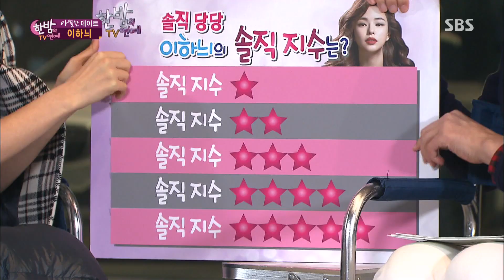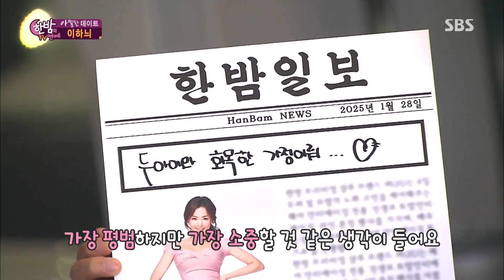이하늬, 윤계상 언급에 수줍 미소 @한밤의 TV연예 150204